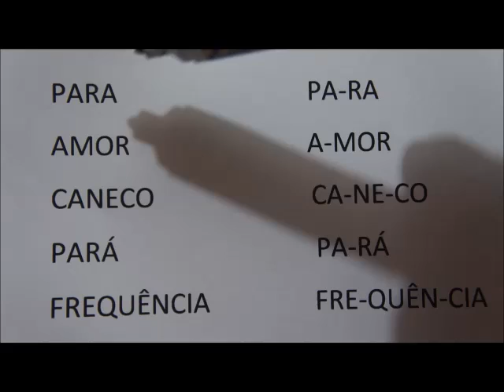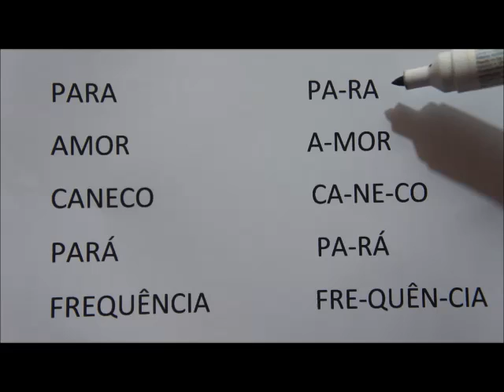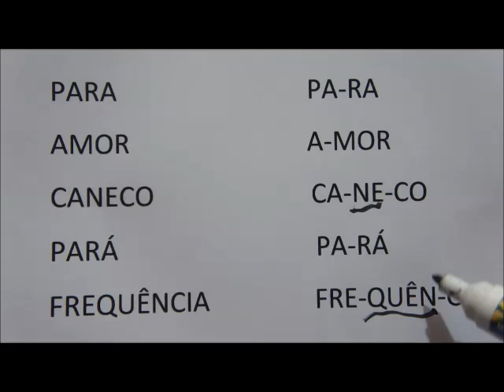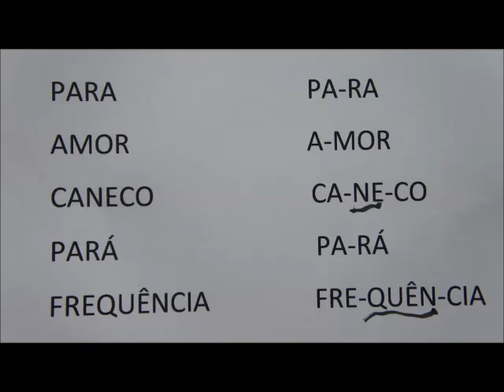ACENTO TÔNICO X ACENTO GRÁFICO